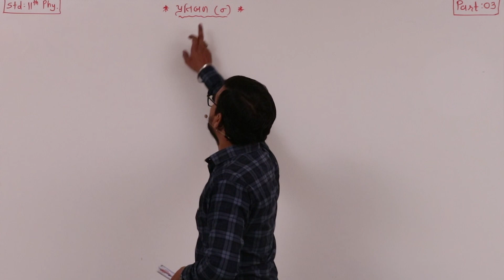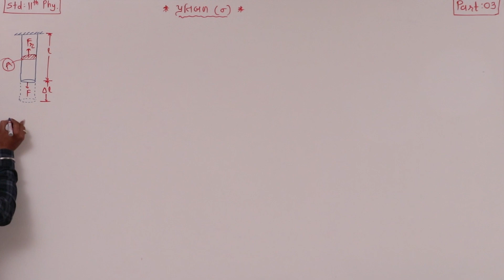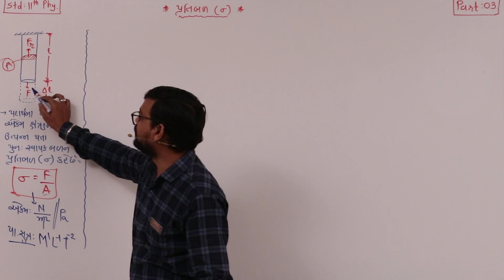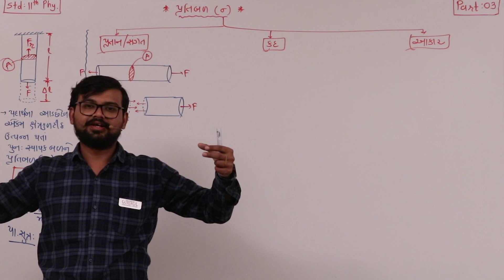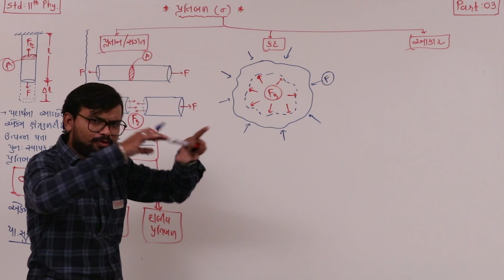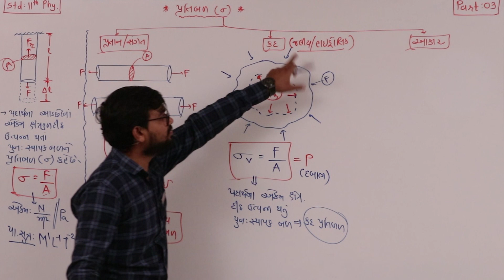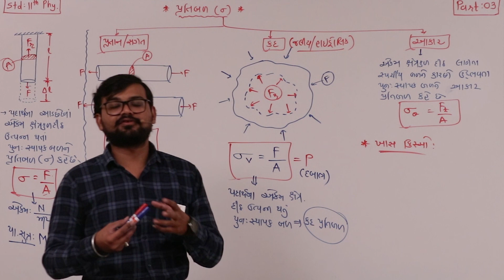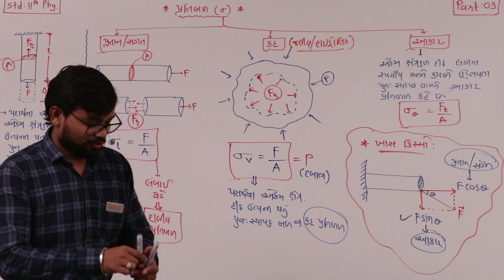SGIS | 11 Sci. Physics | Ch.9 ધન પદાર્થના યાંત્રિક ગુણધર્મો | Part 3 | Ft. Jatin Dabhi Sir | G2041